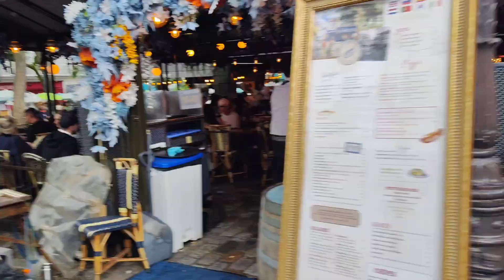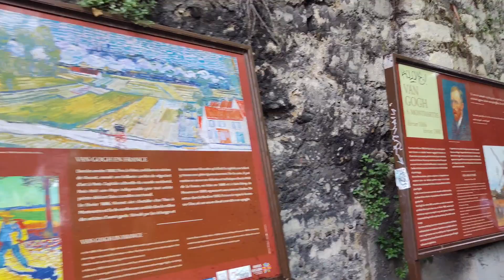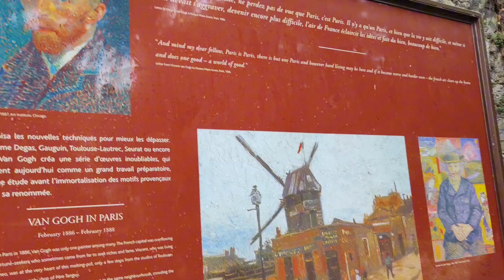Sacré Coeur, 18th arrondissement of Paris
Hey guys,
Let's walk in the 18th arrondissement in Paris, France.

In this series of videos, I am going to share the best and safe places to stay in Paris, as a foreigner in France.
Stay tune with this series, as it will help you where to plan your stay in Paris.

Videography by: @nodestudio
Guitar played by: @STIV-ZION (Zion MARLEY)